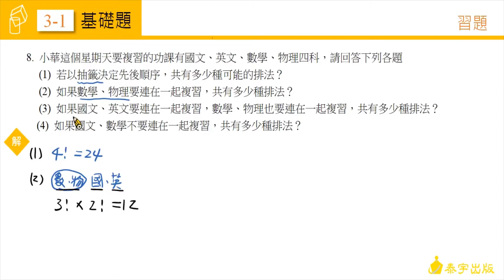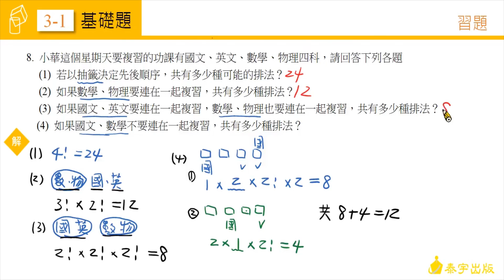高中數學(二)2-1~2-2習題 第9題【新】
由陳健在老師精心說明，請參考高中數學第二冊課本，高中數學(二)2-1~2-2習題 第9題。